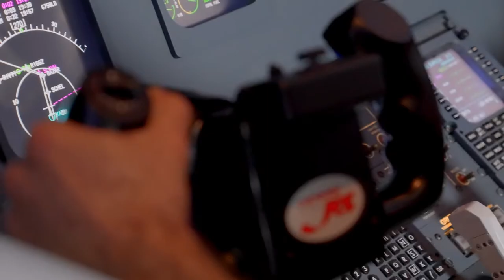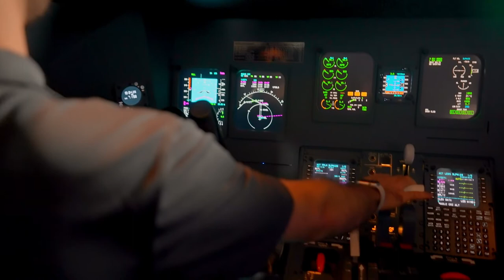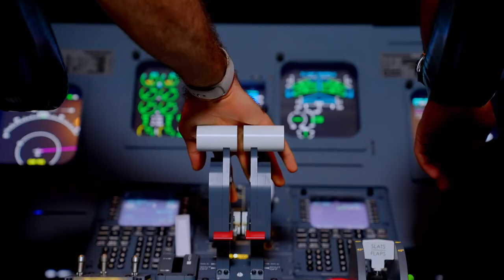Reaching New Heights at Jacksonville University - The College Tour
Joseph Elias is a senior aviator in the Aviation Management program at Jacksonville University. Growing up in Brazil, Lebanon, and West Africa, Joseph became passionate about travel at a young age. It was Jacksonville University’s pilot training and commercial partnerships, in addition to the undergraduate degree in aviation that attracted Joseph to the program. Professors have careers as airline captains, military officers, aviation executives, and more, and train students from day one in the state-of-the-art, on-campus, flight simulator. Graduates of this program also have a 100% employment rate in the field, and all graduates of the program are qualified for their restricted pilot airline license at 1000 flight hours. We’re one of the few schools in the Southeast that offer this certification, which means that our aviators get to move to the airline industry 500 flight hours earlier than many other schools!